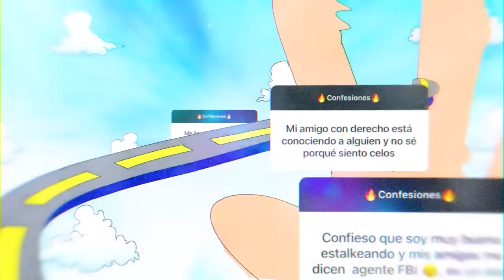HISTORIAS DE INVESTIGADORES PARANORMALES @EntelequiaPeru // Episodio 36